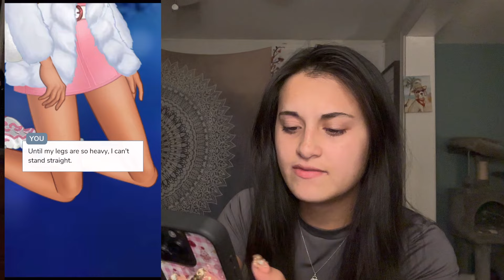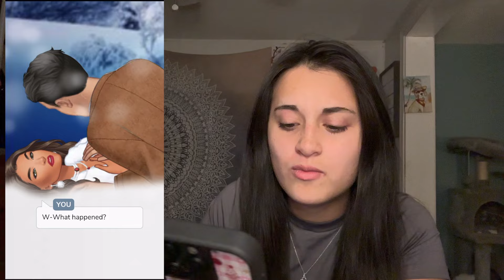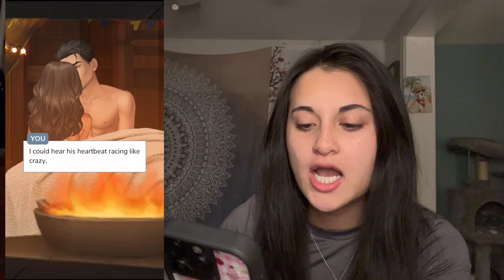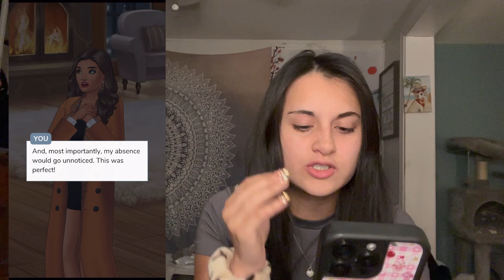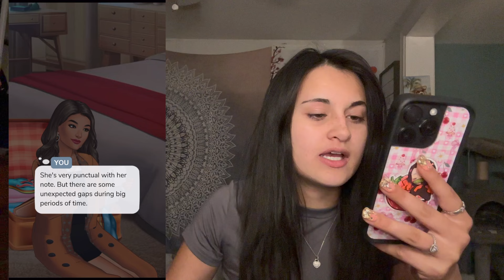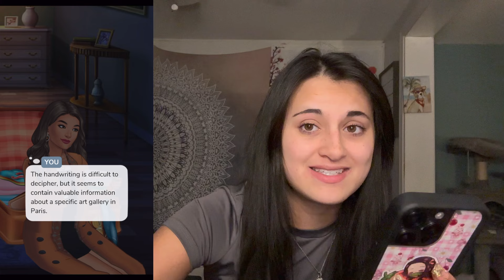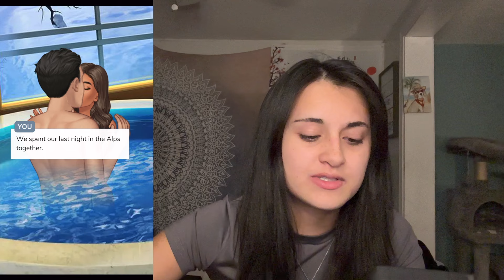WE WENT ALL THE WAY & GOT CAUGHT | Bachelor Undercover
Hey loves,

🛍 Join me on the shopping journey! 🛍

Name: Aaliyah
Editor: iMovie on Mac
Filmed on: iPhone 15 Pro
Age: 22
Have a fantastic day/night!

STALK ME!!!

Nala’s Instagram: Nala.girl4

Clemetine’s Instagram: Crazyclem.22